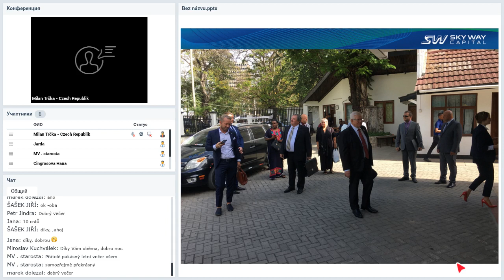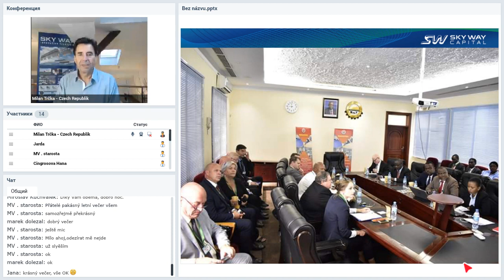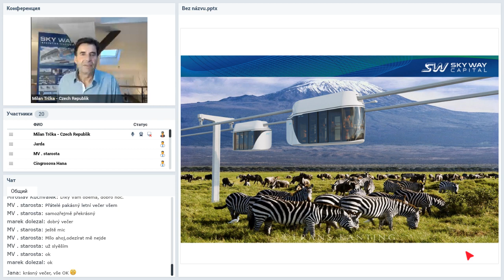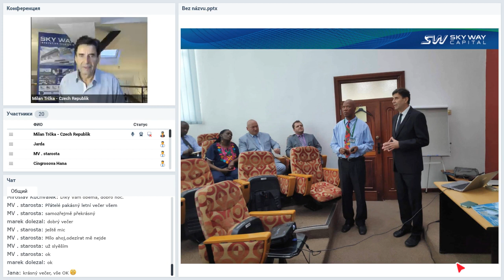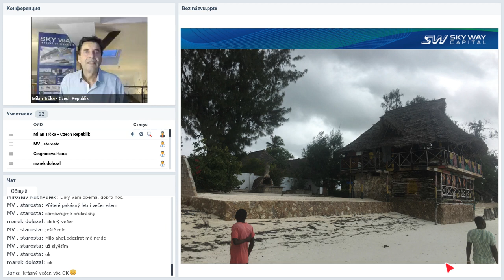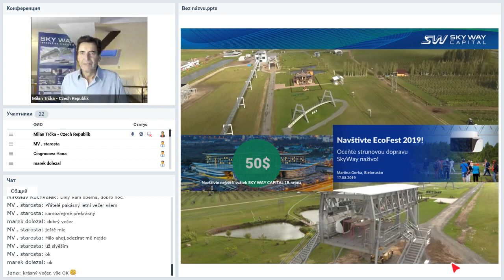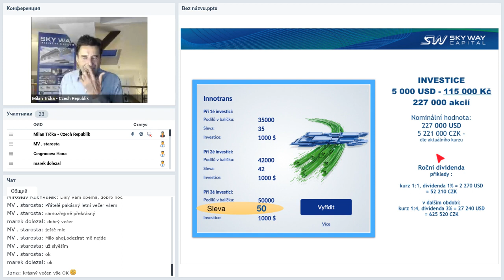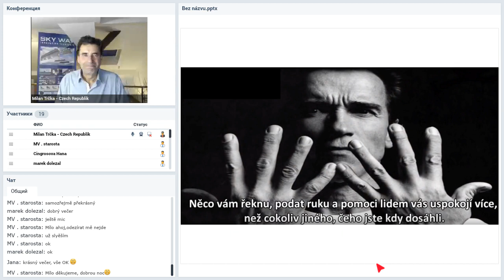Вебинар от 29.07.2019. Pracovní webový seminář pro partnery SWC. Чешская Республика.